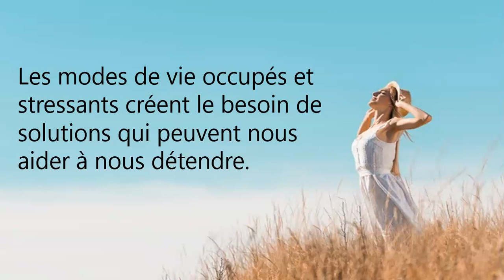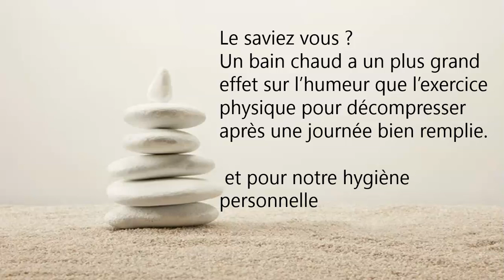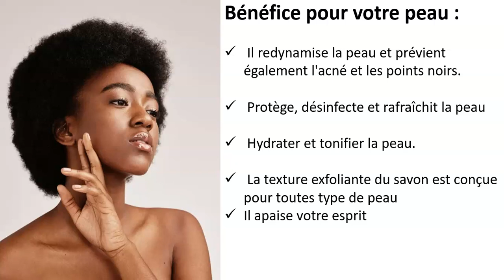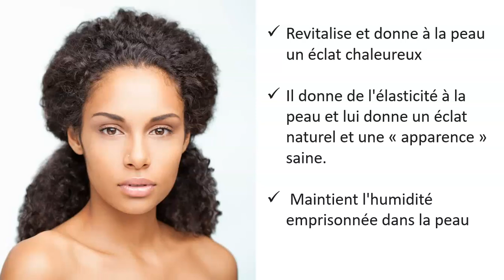gamme de savon assure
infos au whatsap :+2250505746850